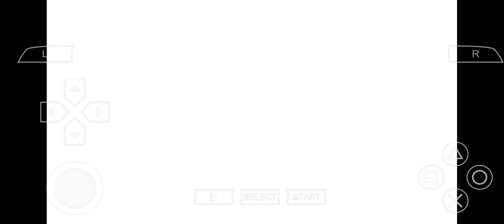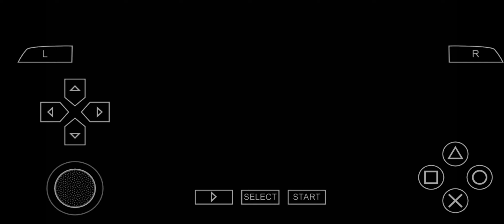仮面ライダー 超 クライマックスヒーローズ 仮面ライダー響鬼【スマホ アプリ】